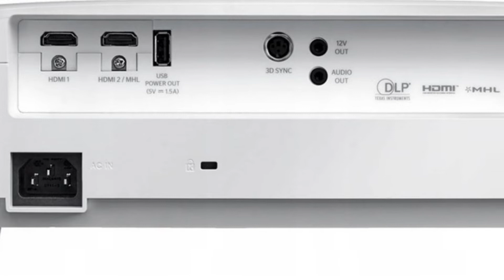PROJETOR OPTOMA HD27e DE 3400 ANSI LÚMENS E CONTRASTE DE 25000:1. PERFEITO CINEMA EM CASA - Geek93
Faça um SUPER CINEMA EM CASA Com Uma Tela SUPER WIDESCREEN.

Conheça o Projetor Optoma HD27e de 3400 Ansi Lúmens e contraste de 25000:1, um projetor FULLHD 3D de muita potência e personalidade. Perfeito Cinema em Casa. Com uma qualidade impecável. Onde seu contraste de 25000:1 faz muita diferença juntamento com seus 3400 Ansi Lúmens. Podendo até mesmo assistir em ambientes claros. Ou luz controlada. Confira!

Quer Aprender a fazer um instalação de HOME THEATER e distribuição de Áudio e Vídeo residencial, sem quebrar a cabeça! E quem sabe até ganhar dinheiro com isso?

Especificações:
Lampada Modelo:  BL-FP240G
Faixa de Brilho 3000 a 3999 Lúmens
Luminosidade/Brilho 3400 Lúmens
Taxa de Contraste 25000:1
Resolução Nativa 1920x1080 (Full HD)
Ambientes: Home Theater Entretenimento
Recursos  Blackboard Mode, Digital Zoom, Full 3D, Keystone Vertical, Vesa 3D Sync
Formato de Tela  16:9 (HD)
Tipo de Lâmpada P-VIP
Durabilidade 12.000 Horas Aprox.
Tecnologia  1 cm DLP x1
Ruido Mínimo  25.0 dB
Fabricante  Optoma

Nova Parceria com a LDPlayer Android
Acesse Link e começar a jogar seus jogos do Android no seu PC.

Mr Geek Agradece. 👍